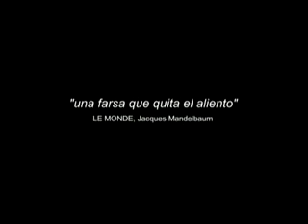Tony Manero Trailer